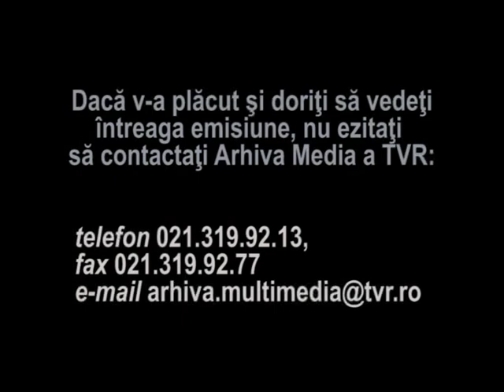Corina Chiriac - Uneori suntem toti copii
Fragment din emisiunea Cantati si radeti cu noi, realizata in 1980. Corina Chiriac canta Uneori suntem toti copii.